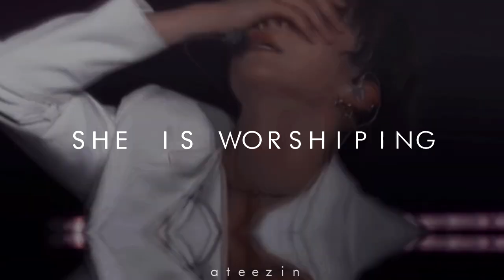jeong yunho — devilish [FMV] ATEEZ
hi everyone i hope you're all doing okay :) im back with my baby. this one is the hardest for me beacuse yunho is my ult bias. and i know everyone thatseeing him as a teedy bear, a funny cutie but i wanted to show you that he's more than that. he is the nations main dancer. his stage pressence is no joke and his moves are sharp like a frickin knife. i hope our atinys are giving the attention that he deserves. dont sleep on this angel or i should say devil? kkkk And today is his birthday! happy bday my shine light i love you to the pluto and back! i will never stop supporting you. you're so talented so lovable so kind so handsome. you deserve every piece of this universe. please have an awesome bday with your family and friends!!! HAPPY BIRTHDAY MY VITAMIN.

program: svp 13
coloring: jang gi + mine
song: devilish by chase atlantic